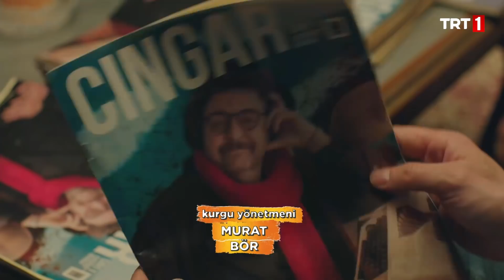Neden Tutunamadık? - Tutunamayanlar 8. Bölüm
Tutunamayanlar 8. Bölümünde Tarıklar bir dergi işine girmiş ve bu işin sonuçlarını değerlendirdikleri giriş sahnesi ile karşınızdayız.

Genel Hikaye: Hayatı boyunca hiç çalışmamış ve çalışmaya da niyeti olmayan Tarık (Doğu Demirkol) gittiği bir iş görüşmesinde, çok zenginken babasının işlerinin kötü gitmesi nedeniyle her şeyini kaybeden İrem’e (Ece Çeşmioğlu) aşık olur. Gidecek yeri olmayan İrem, Tarık’ın davetiyle yaşadığı mahalleye gelir ve mahalledeki kitap kafede çalışmaya başlar. İrem’in hayali başarılı olmak, kendi işini kurmak ve bir gün tekrar eski günlerine dönebilmektir.

İrem’i etkilemenin yolunu iş kurmaktan geçtiğini gören Tarık ise bir gün tutucu ve vizyonsuz İlham Perisi İlhan’la (Zafer Algöz) karşılaşır. İlham Perisi’nin verdiği fikirlerle hepsi başarısız olacak olan birbirinden eğlenceli iş girişimlerine atılır.

Tutunamayanlar her salı saat 20.00’de TRT 1’de!

Yapımcılığını İstanbul Medya Akademisi ve Neden Film’in üstlendiği, senaryosunu Mustafa Karataş ve Osman Nail Doğan’ın kaleme aldığı, yönetmen koltuğunda ise Osman Nail Doğan ve Murad Zaloğlu’nun oturduğu 80 dakika olarak planlanan absürt komedi dizisi “Tutunamayanlar”, her salı saat 20.00’de TRT 1’de.

Son yılların parlayan yıldızlarından Doğu Demirkol ve Ece Çeşmioğlu’nun başrollerini paylaştığı dizide, usta oyuncu Zafer Algöz ile birlikte Şinasi Yurtsever, Asuman Dabak, Bora Akkaş, Hande Katipoğlu, Barış Yıldız, Yeliz Kuvancı, Bülent Çolak gibi iddialı isimler yer alıyor.